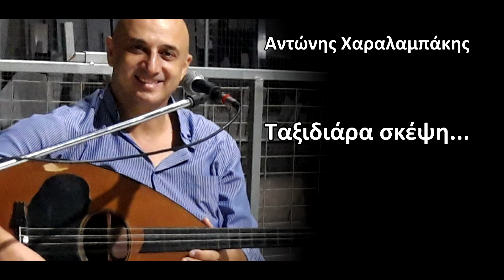Αντώνης Χαραλαμπάκης / Ταξιδιάρα σκέψη...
Στίχοι-μουσική: Αντώνης Χαραλαμπάκης
Λύρα: Γιώργος Δεμέτζος
Λαούτο: Αντώνης Χαραλαμπάκης
Κιθάρα: Μανώλης Δρίμης
Μπάσο - ηχοληψία:  Μιχάλης Μαυράκης